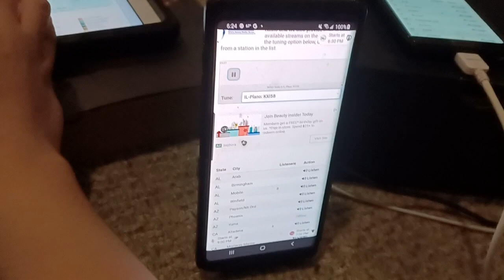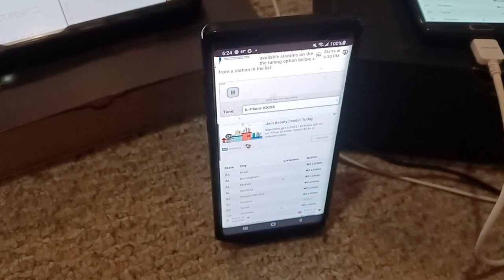EAS #526 Tornado Warning DeKalb County Illinois